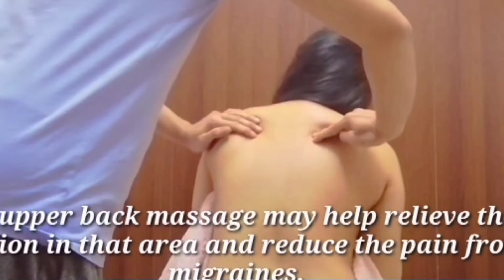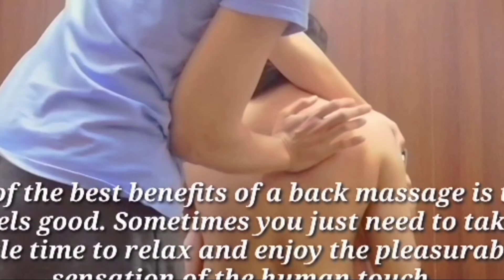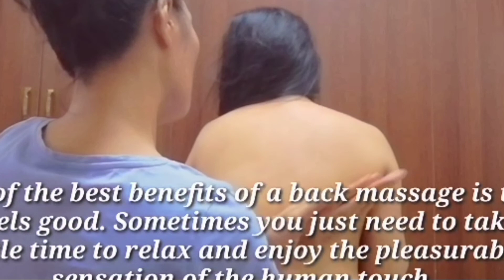BACK MASSAGE ON CHAIR.. KHATE JUSTINE REYES VLOGS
Back massage remove a pain and cramps..